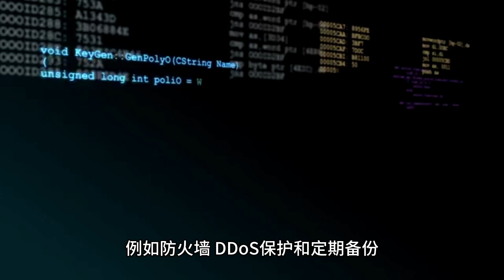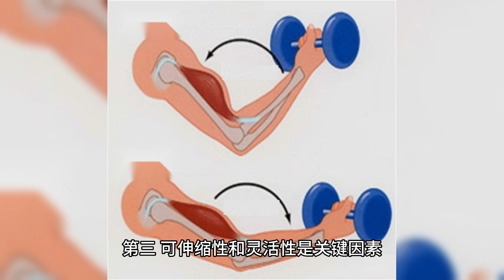指引您云端之路：如何在2023年选择最佳的VPS提供商 - Raksmart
选择最佳的云端虚拟私人服务器（VPS）提供商在今天以数字驱动的商业世界中是一个关键的决策。在众多的选项中，识别出合适的提供商需要仔细考虑几个因素。这些包括可靠性和正常运行时间、安全性、可伸缩性、客户支持和成本效益。

可靠性和正常运行时间至关重要。任何服务器停机时间都可能给企业带来重大的成本，因此选择知名的高正常运行时间百分比的提供商至关重要。在网络威胁日益复杂的环境下，安全性不容忽视。具备强大安全功能，如防火墙、DDoS保护和定期备份的提供商是必需的。

可伸缩性和灵活性也至关重要。随着企业的扩大，数据存储和处理需求也会增长。因此，选择提供可适应您不断变化需求的可伸缩解决方案的提供商非常重要。客户支持也起着重要的作用。当问题发生时，能够得到及时和有效的支持是一个巨大的安慰。

最后，虽然价格是一个因素，但它不应该是唯一决定的因素。有时候，提供更高可靠性、更好安全性和优质客户支持的提供商可能需要稍高的价格。在找到2023年最佳的云VPS提供商时，找到成本和价值之间的平衡是关键。